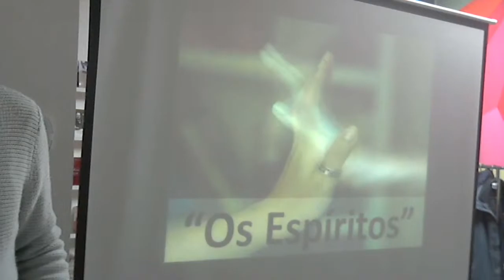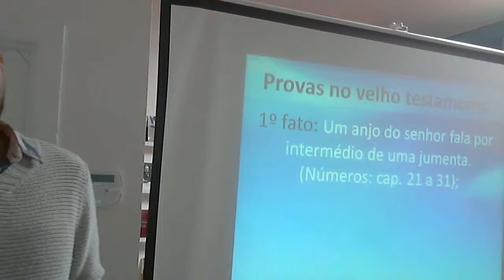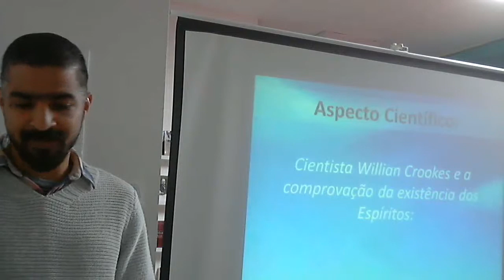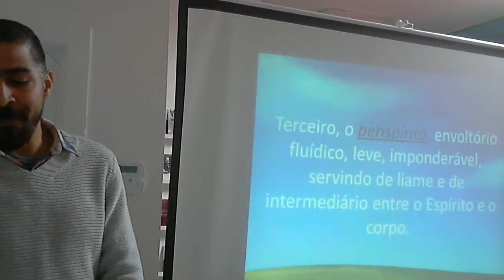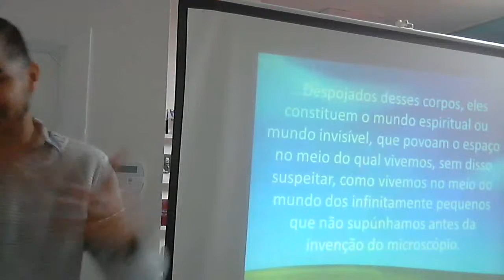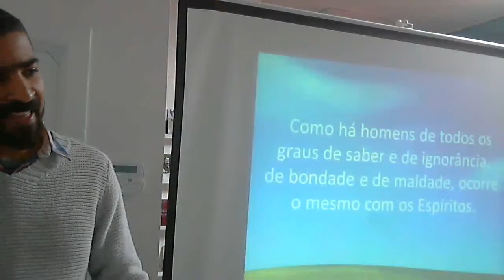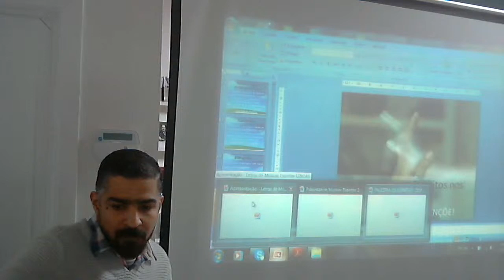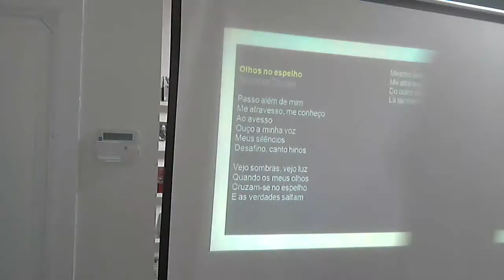"Os Espiritos", com Daniel Araujo